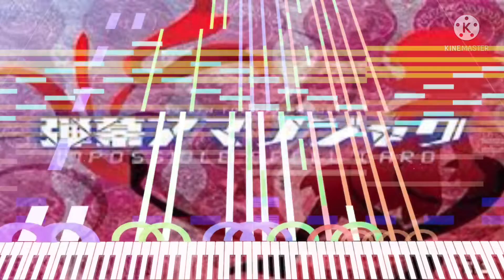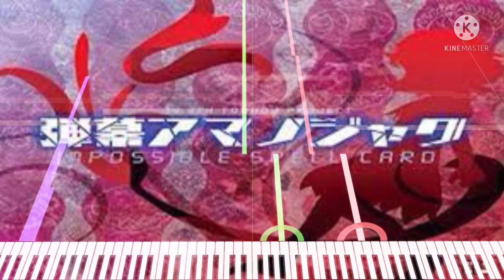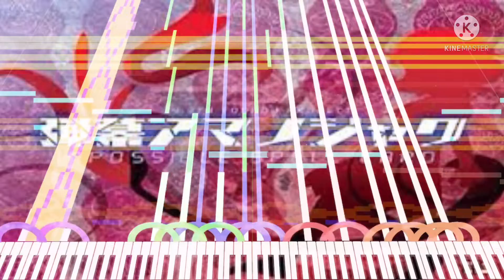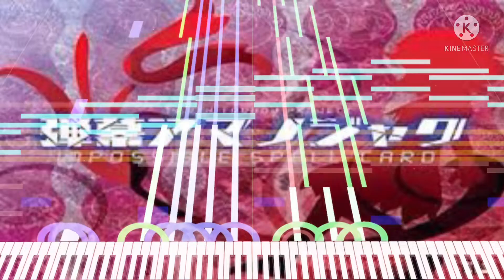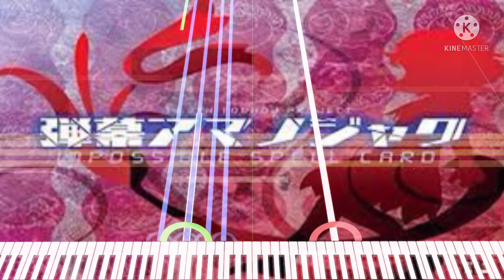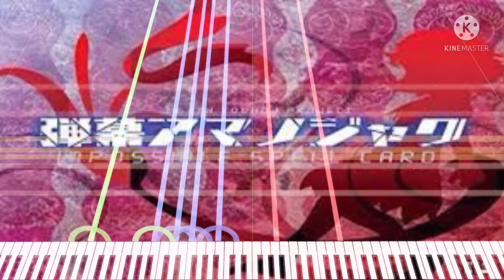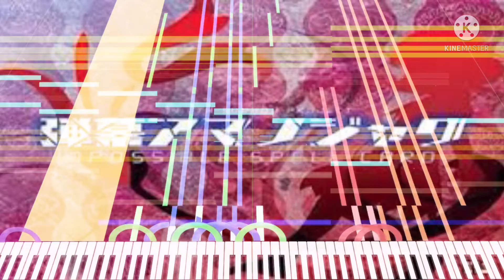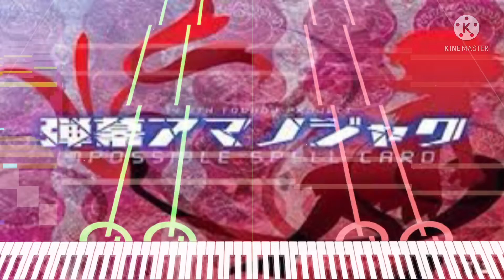[Black Midi] Touhou 14.3 - Impossible Spell Card Medley, 199k notes, Me.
Midi info.
File name; Touhou 14.3 - Impossible Spell Card Medley.mid
File size; 1.59MB
Notes; 199,173.
Blacker; Me.
Original video; This one.

Software info.